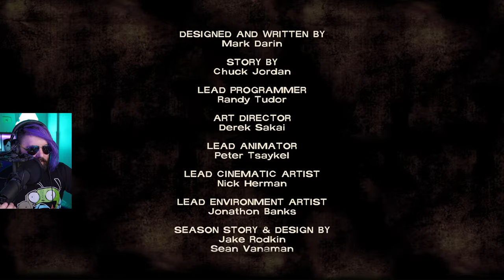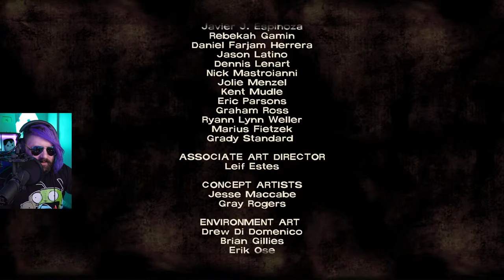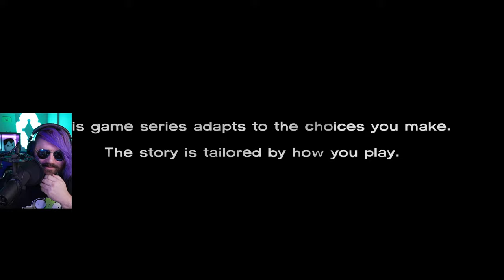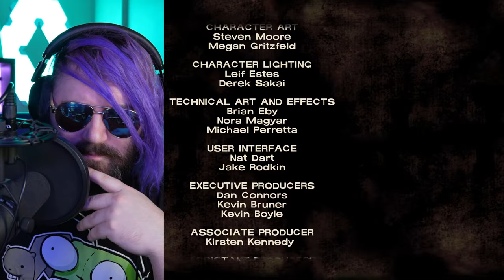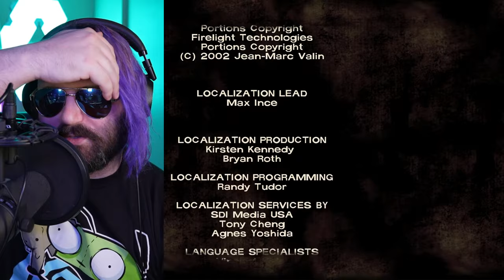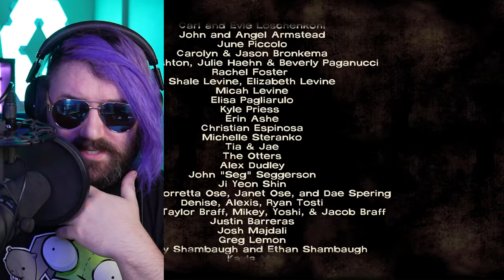if ANYTHING HAPPENS to them i SWEAR😭😭 | The Walking Dead - S1 Pt2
Horror games!!! still going with horror games after spooky month with The Walking Dead Episode 1, part 2! i'm really enjoying the telltale game series we've got going and i kinda want to do it forever. apparently there's enough walking dead games around to make that happen! The Walking Dead with clementine and Lee! let's go!!

Intro song by LO